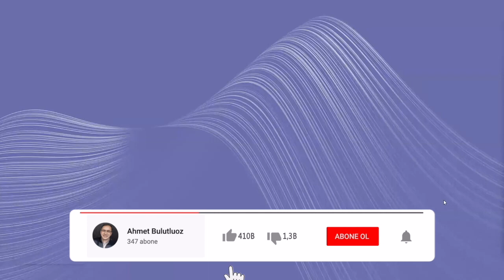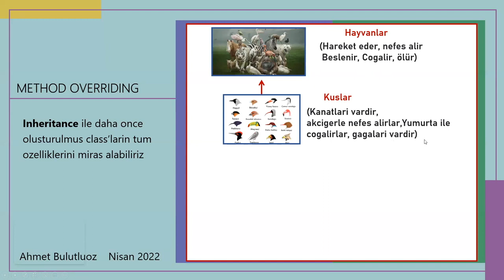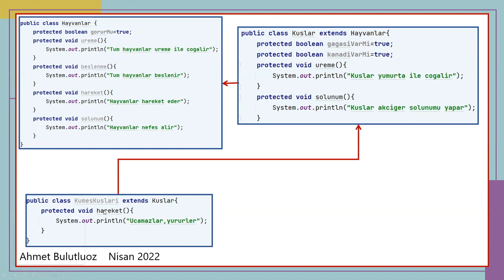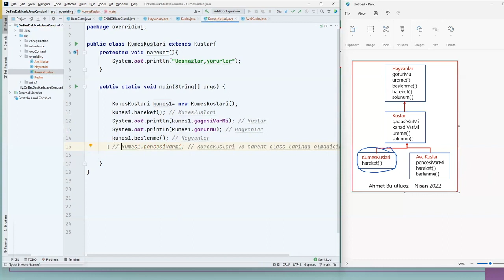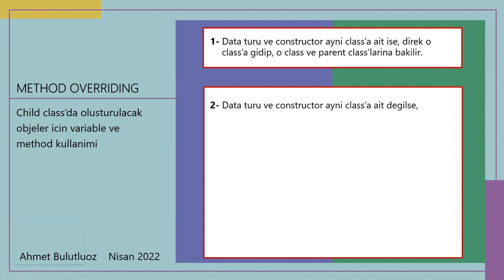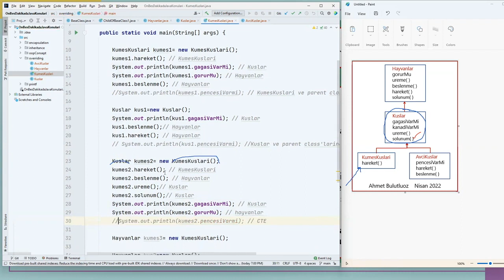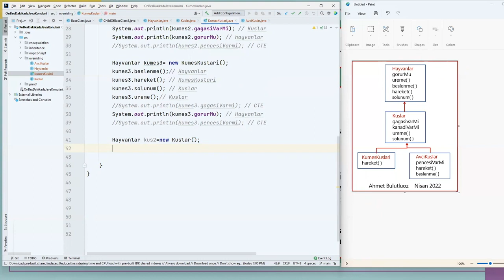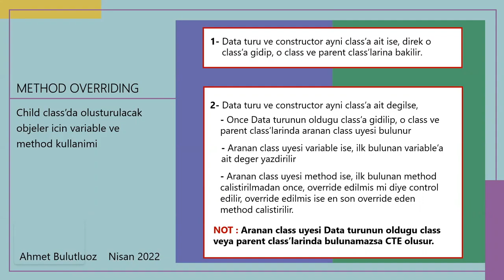Java 10 - 50 Dakikada Overriding